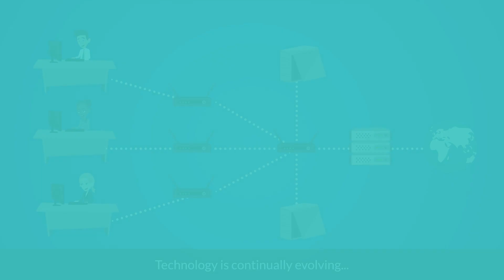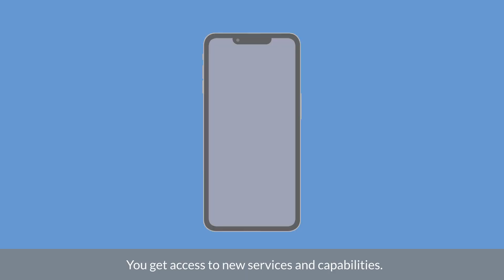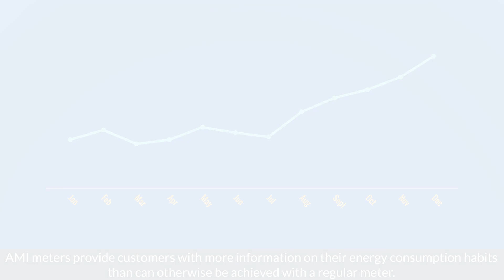ATCO: Electricity Meter Upgrades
We’re upgrading the meters in your neighbourhood so we can continue to provide you with safe and reliable electricity service.

See what the new meters mean for your community and how it enhances the services ATCO provides.